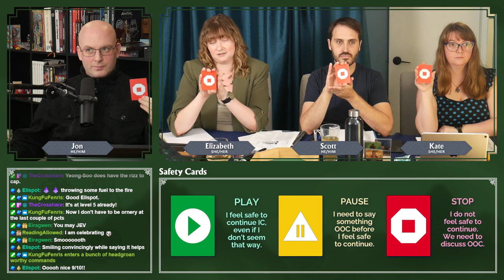Avatar Legends: The Mirror Scale Episode 22 - Done Like Dinner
The explosive -- or not? -- conclusion!

Catch us playing Avatar Legends by Magpie Games live every Sunday at 17:00 ET

Intro - 00:00
Play Part 1 - 13:08
Break - 1:26:19
Play Part 2 - 1:32:24
Fancy Corner - 2:47:33

An RPGClinic campaign promises committed storytelling and performances, professional tech, dynamic overlays, and info boxes to keep the system accessible to new viewers. Games swing between comedy and drama at the drop of a hat. There will be laughter. There will be tears. There will definitely be double-entendres.